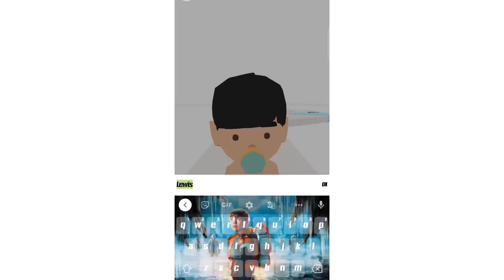Life Journey 0 to 100 || Funny🤣 Life Story of💗 India Boy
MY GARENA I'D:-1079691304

GAME NAME :- ROCKSTAR™

DEVICE 📱 :- REALMI 7 PRO
                      ( ram 8gb rom 128gb)
PROSESOR:- QUALCOMM SNAPDRAGON
                        720G

Free fire top countrys:-
1. Garena freefire Indonesia live
2. Garena freefire Brazil live
3. Garena freefire brasil live
4. Garena freefire india live
5. Garena freefire Singapore live
6. Garena freefire thiland live

Free fire top live streamers:-
@Desi gamer live
@Two side gamer live
@sooneeta live
@2B gamer live
@Ankush freefire live
@ungraduat live
@Lokesh gamer live
@Assasian army live
@Black flag army live
@Golden fighter 2.0 live
@Boss official live
@Boss guild war
@NUBRO LIVE
@VINCENZO LIVE
@CRX ROCKY LIVE